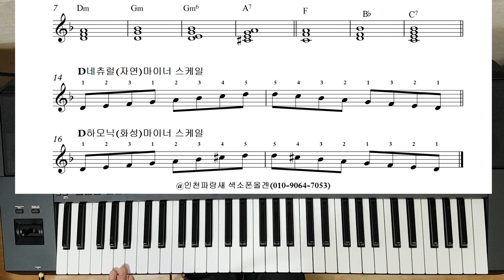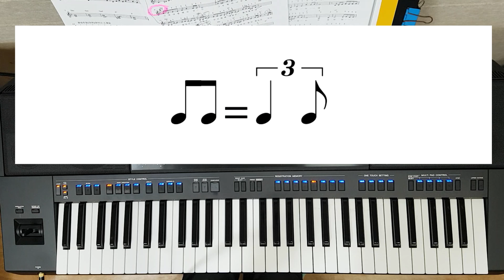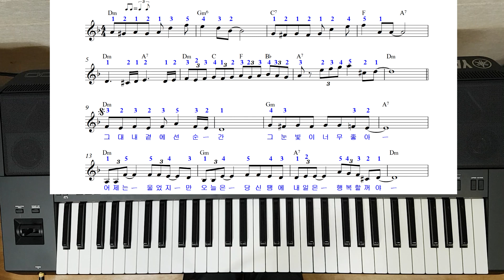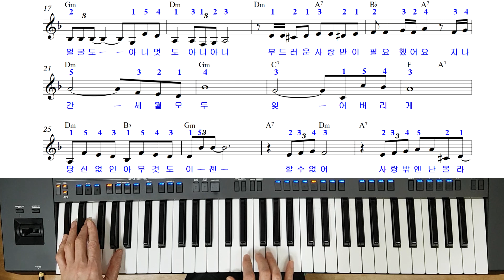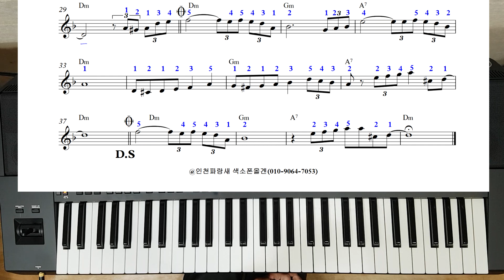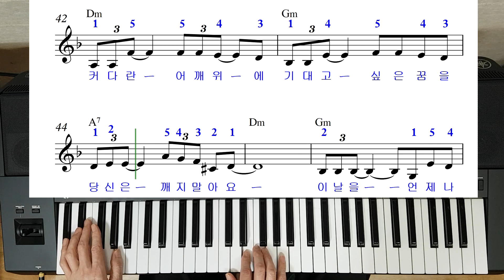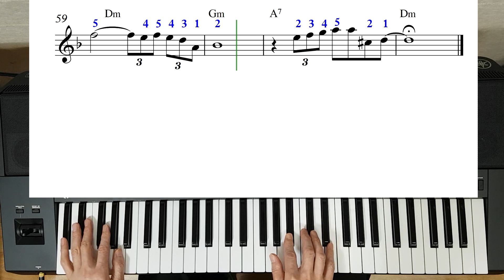전자올겐 사랑밖엔난몰라.운지법.박자읽기.왼손코드배우기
전자올겐 배우기 [박자 배우기] 색소폰 강의